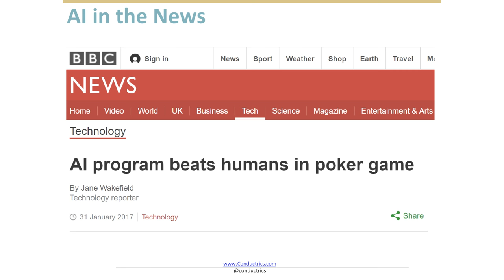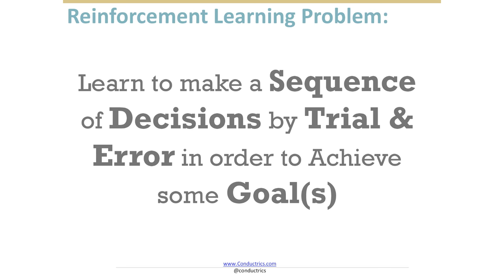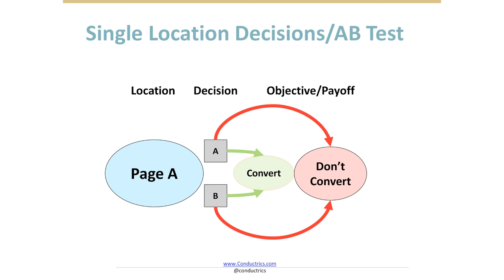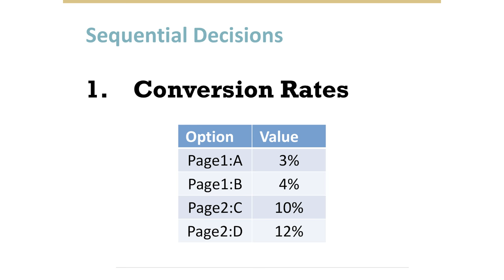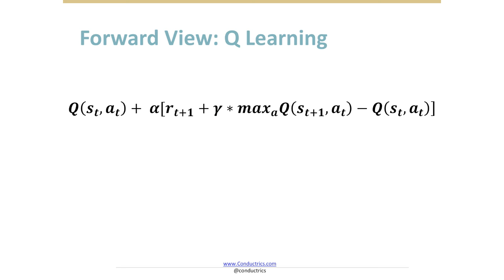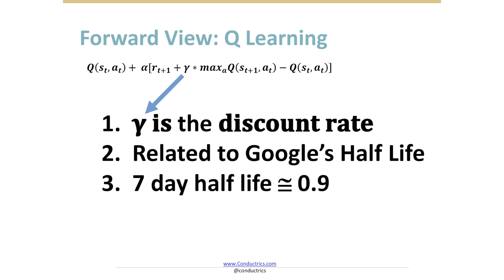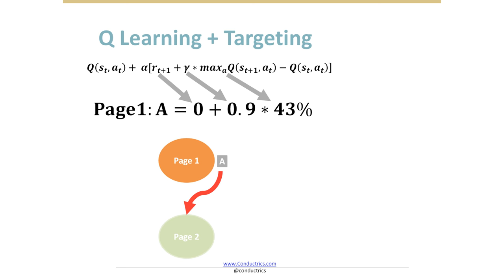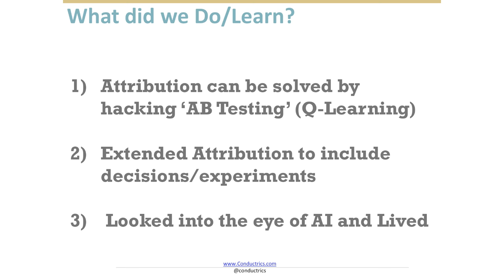Reinforcement Learning: Going from AB Testing to AI - Matt Gershoff / Conductrics (USA)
Matt will argue that Optimization can be, and perhaps should be, framed as a sequential decision problem. Viewing optimization this way will let us unify Testing, Targeting, and even Attribution, as interrelated subtasks. Matt will then introduce Reinforcement Learning, a method from the field of Artificial Intelligence, as a general approach to find optimal policies over multi-touch problems. Note: This talk will be mostly conceptual. I will however provide a list of resource for those interested in learning more. If you are looking for a 'three practical skills to bring back to the office on Monday' talk, you may want to skip.

Recorded at SUPERWEEK 2017, February 2nd.

SUPERWEEK conference is a unique, annual gathering of digital  analysts and thought leaders of the Modern Web Industry.

Past speakers: Avinash Kaushik (Market Motive, USA), John Mueller (Google), Caleb Whitmore (Analytics Pros), Sam Briesemeister (Sendachi), Nick Mihailovski (Google, USA), Justin Cutroni (Google, USA), Doug Hall (ConversionWorks, UK), Rachel Sweeney (iProspect, UK), Ravi Pathak (Tatvic, India), Jesse Nichols (Google, USA), Yehoshua Coren (Analytics Ninja, Israel), Phil Pearce (Precision SEM - UK), Kristoffer Ewald (MetaPeople), Luigi Reggiani (Google Analytics & Attribution, France), Julien Coquet (Hub'Scan, France), Carmen Mardiros (Clear Clues, UK), Aurélie Pols (Mind Your Privacy), Peter O'Neill (L3 Analytics), Ralf Haberich (Webtrekk, Germany), Steen Rasmussen and Casper Blicher Olsen (IIH Nordic, Denmark), Craig Sullivan, Simo Ahava (Reaktor, Finland), Matt Gershoff (Conductrics, USA), Jeff Sauer (Knowledge Land, USA), Jesse Nichols (Google Analytics Partner Program -- USA, Mountain View), Stéphane Hamel (Immeria, Canada), René Dechamps (Ogilvy, Spain), Tim Wilson (Analytics Demystified), Daniel Waisberg (Google Analytics, UK), Krista Seiden (Google Analytics, USA), Damion Brown (Data Runs Deep, Australia), Charlotte Whitmore (Analytics Pros, USA), Viktor Tarnavski (Yandex Metrica, Russia)